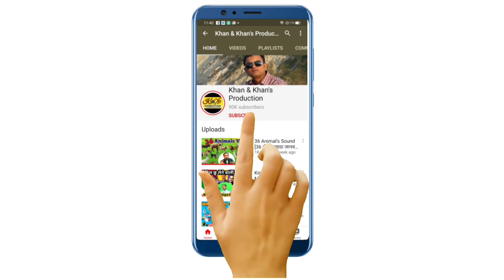12 WEAPONS Sound by MOUTH ||A.K47 |Fighter Jet | Helicopter |Shot Gun| Javelin| MINIGUN |Striker RWS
इस कलाकार को आप सब के मदद की ज़रूरत है plz support किजिए |
In this video you will enjoy the voice of different DANGEROUS WEAPONS SOUND which is performed by this performer ## ATHAR KHAN ##  by mouth. In this video you will enjoy the sound Like- 👇
# Fighter Jet RAFALE,
# Striker RWS,
# A.K 47,
# Shot Gun,
# Apache Fighter Helicopter,
# Rocket launcher
# MINI GUN,
# JAVALINE MISSILE
# Double Barrel etc.
Please listen and encourage me. Thank u every one for watching this videos and Support. 💐🌹🙏🙏🙏

For contact please e-mail on

For more interesting Videos you can click the link given below👇💐💐💐

22 Vehicle Sound ||  क्या कोई मुंह से इतने गाड़ियों की आवाज़ निकाल सकता है? सुनते ही फैन हो जाएंगे

👆22 Music by Mouth. क्या कोई मुंह से इतने MUSICAL INSTRUMENTS की आवाज़ निकाल सकता है? 22 LAKH VIEWS

👆12 Vehicle Sound ||  क्या कोई मुंह से इतने गाड़ियों की आवाज़ निकाल सकता है? 17 LAKH VIEWS

36 ANIMALS SOUND || 36 से भी ज़्यादा जानवरों की आवाज़ निकालता है ये इंसान। सुनते ही फैन हो जाएंगे

👆ONE GUY 60 Singers Mimicry | क्या कोई इतने गायक के आवाज़ में गा सकता है ? आप सुनते ही फ़ैन हो जाएंगे। Athar

👆 आवाज़ के जादूगर One Mouth 28 Bollywood singer Voice. Awesome Singer's mimicry plz watch.